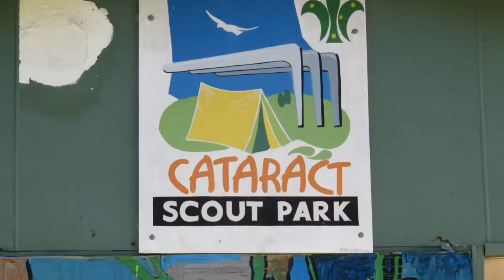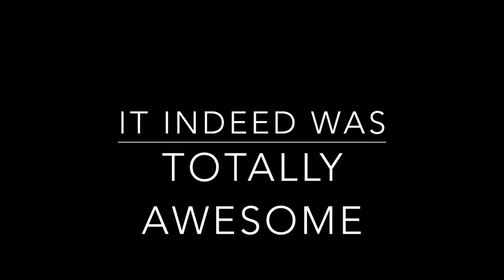5775/2015 KTC Camp Simons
5775/2015
KTC Camp Simons
'Boruch Hashem'